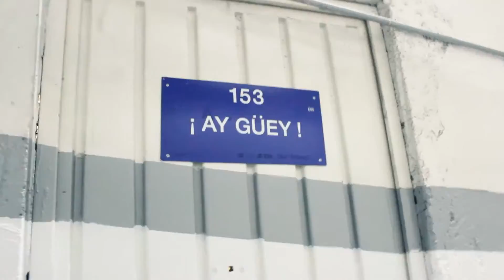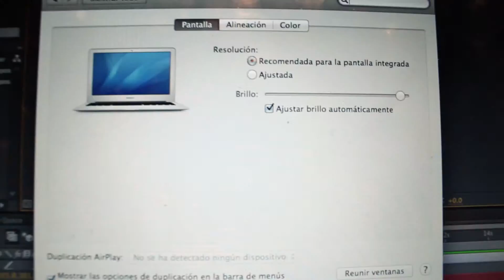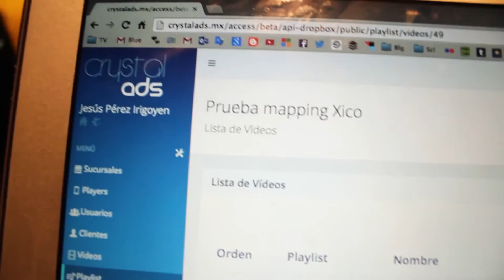Mapping de XICO en Tienda ¡Ay Güey!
Instalación con videomapping en escultura para "Ay Güey" con el objetivo de promover a "XICO", la mascota mexicana diseñada por Christina Pineda.

Proyecto desarrollado por Blue Labs
"Desde el diseño de la escultura digital, hasta la construcción física de una pieza a gran escala, este proyecto de video mapping en superficie fue diseñado para aprovechando las posibilidades de la plataforma Crystal Ads ."

Dirección: Axel Ruiz
Producción: Dante Durán
Gerente de Arte Digital: Jesús Pérez Irigoyen
Coordinador Diseño: Angel Galicia

Esta instalación con videomapping en escultura es un proyecto original desarrollado por Blue Labs para "Ay Güey" con el objetivo de promover a "XICO", la mascota mexicana diseñada por Christina Pineda.

Mi rol en la realización de este proyecto incluyó:

* Diseño de escultura digital
* Animación
* Video Mapping en superficie

Dessignare.com
Proyecto de difusión de Arte, Diseño y Animación.